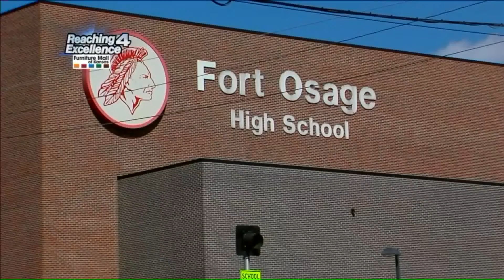Fort Osage teen overcomes speech impediment